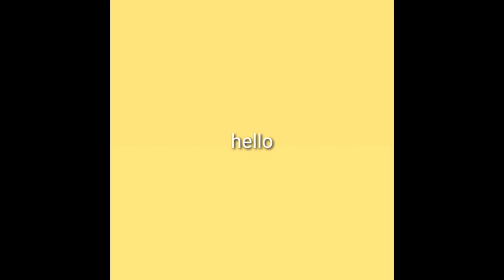Baby Elephant Plays In The Sand | Secret Life Of Elephants Elephants 101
As the world's largest land mammal, elephants have quite the commanding presence. But did you know elephants can't jump? Or that baby elephants lose their first set of teeth and tusks, just like humans?